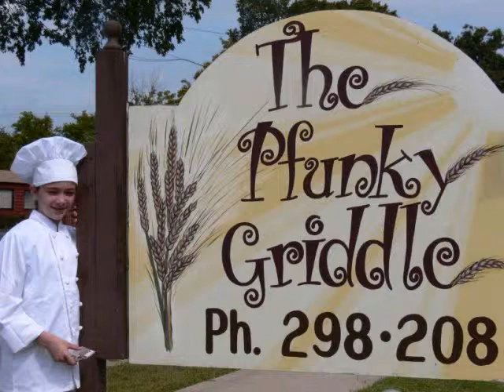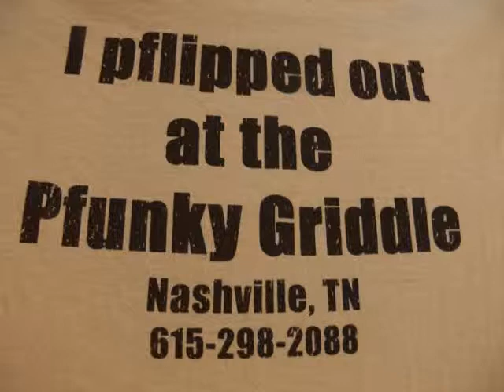Chef Kayla at the Pfunky Griddle in Nashville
Cook your own Pancakes or French Toast. We took along our personal Chef Ms. Kayla. 9/6/09